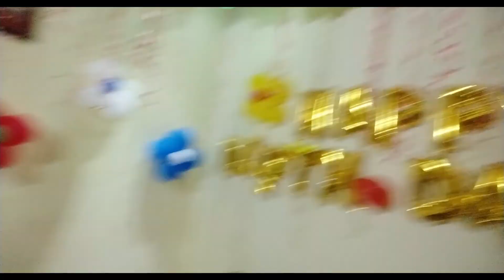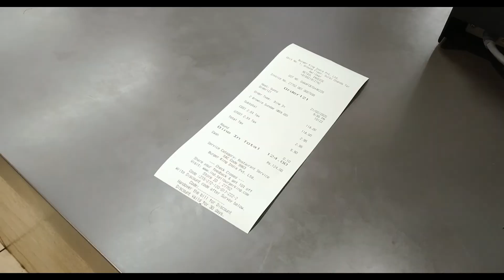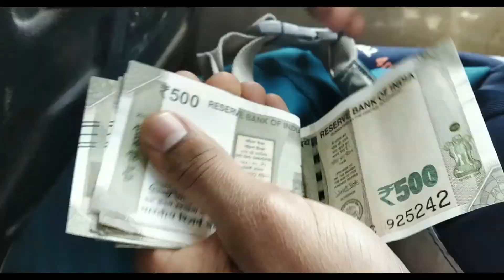CHANDIGARH TO AMRITSAR | Exploring Golden Temple, Jallianwala Bagh, Wagah Border and Amazing Food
Hello Everyone

In this vlog "CHANDIGARH TO AMRITSAR | Exploring Golden Temple, Jallianwala Bagh, Wagah Border, and Amazing Food", Me and my friend shared our experience of our first trip and my first vlog of Amritsar!